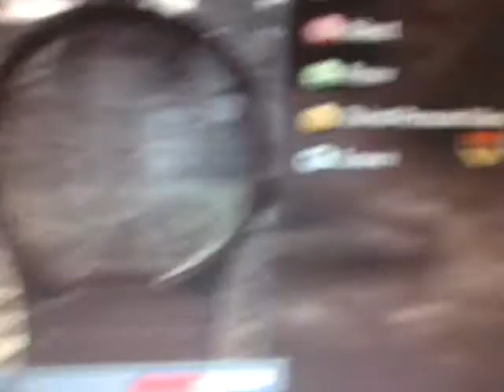us winning cod waw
cod waw us winning